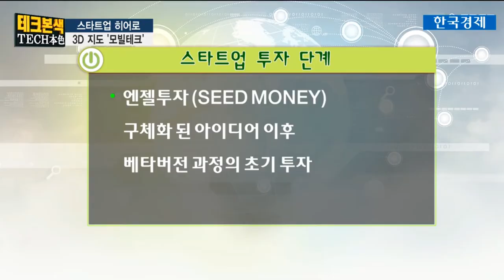3D 지도 '모빌테크'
씨엔티테크 전화성 대표가 진행하는 한국경제 TV '테크본색'
IT와 ICT라는 한정된 범주에서 벗어나, 4차 산업혁명과 기술 혁신을 선도하고 있는 테크 이야기를 폭넓게 소개하는 프로그램.

스타트업히어로- 3D 지도 (모빌테크)